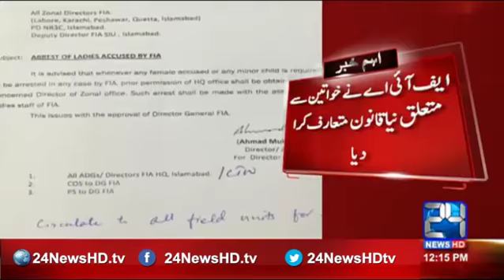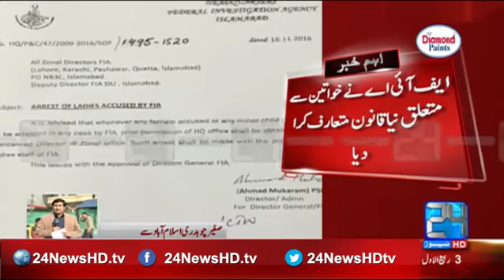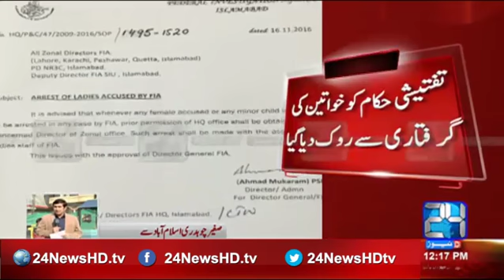FIA introduced new legislation for women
24 News HD is one of the leading news channels of Pakistan bringing you the latest current affairs from Pakistan and around the world.